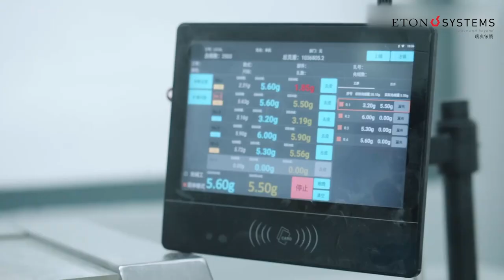The automatic hanger systems help duvet manufacture shorten the lead time and minimize WIP products.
Eton systems aim to eliminate manually transportation on the garment production line and the operators will not waste time doing no-value added work, which can tremendously improve the production efficiency and decrease the defects. The designed Eton systems for Bosideng-a duvet manufacture perfectly meet our client's requirement. Eton and Bosideng together tell a win-win story.